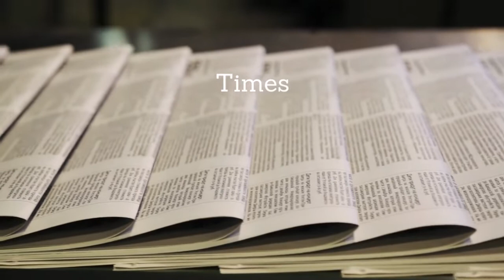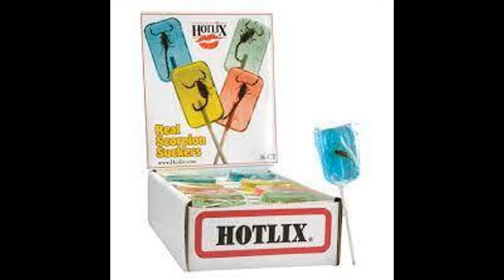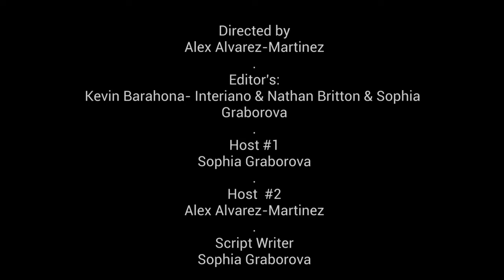Tiger Times Weird Food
Check out this wild foods eaten around the world!